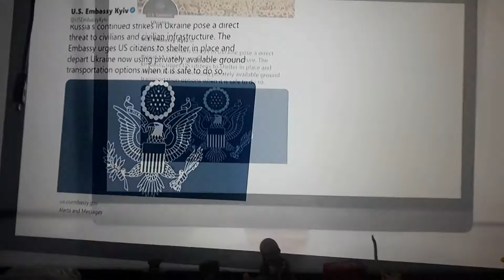МАСИРОВАННЫЙ РАКЕТЫ ДАЛЬНЕГО...